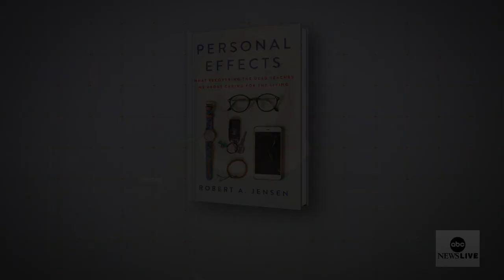Disaster expert on how to move forward after unexpected crises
Robert Jensen, author of “Personal Effects: What Recovering the Dead Teaches Me About Caring for the Living,” talks about how to prepare for unexpected disasters.